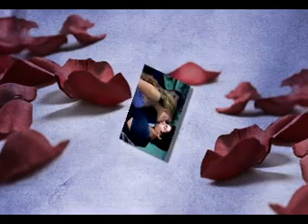Desiree-Kissing you.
A video with pictures of some of my favorite kisses from movies. Hope you enjoy it!